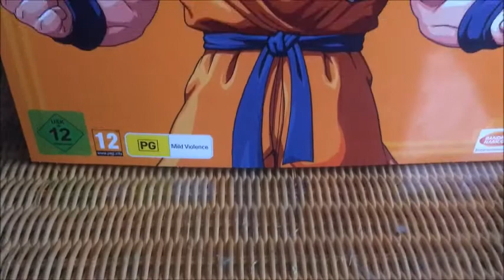(UNBOXING) DRAGON BALL Z Kakarot collector (XBOX ONE)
Unboxing de Dragon Ball Z Kakarot sur Xbox One.